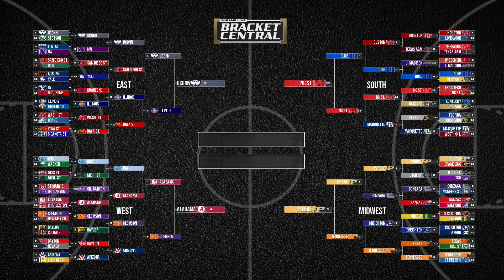NCAAM Final Four Best Bets & Preview | NC State's Unexpected Run | Purdue's Revenge Tour | 4/1/24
With UConn, Alabama, Purdue, and surprisingly, 11th-seed NC State making it to the final stages, the discussion includes a critique of various conferences' performances, the unpredictability of March Madness, and the challenges of playing in a large stadium versus traditional arenas. Coach James Young shares insights on how the teams might adapt to the neutral location and sightline changes, emphasizing the importance of handling pressure and adjusting strategies. The script breaks down key matchups, focuses on players' roles and the significance of dealing with factors like foul trouble and three-point shooting in determining the outcomes of the games between UConn vs. Alabama and NC State vs. Purdue. It concludes with strategies and predictions for the final matchups.

00:00 The Final Countdown: NCAA Tournament's Final Four
00:23 Breaking Down the Bracket: Insights and Surprises
01:28 The Unpredictability of March Madness
02:07 Preparing for the Final Four: Strategy and Mindset
02:46 The Challenge of Neutral Courts in the Final Four
04:21 Analyzing the Final Four Matchups: Early Handicaps
06:13 Strategies and Key Players for the Big Games